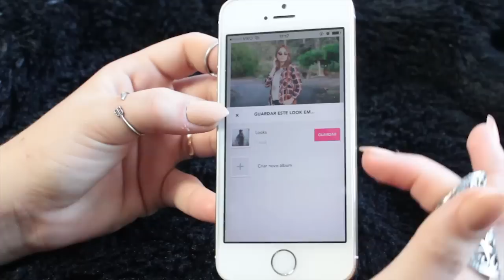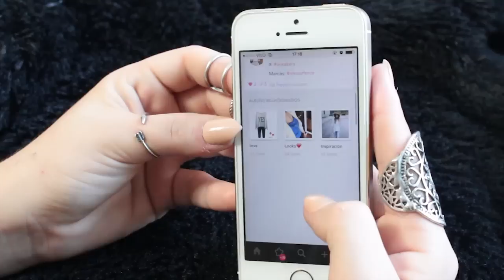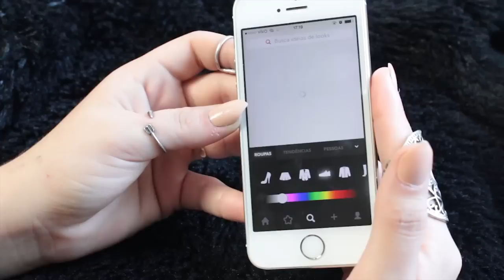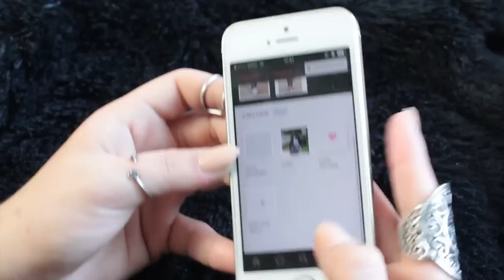♔ App Chicisimo - looks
♔ Snap oliiamandinha